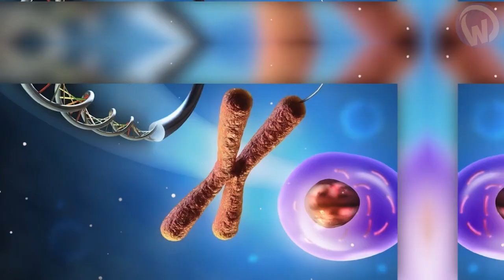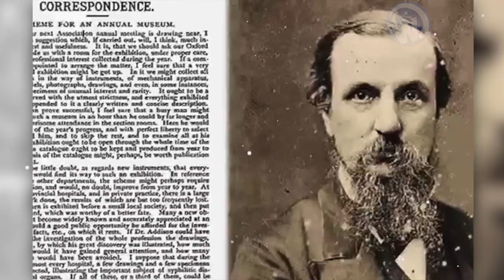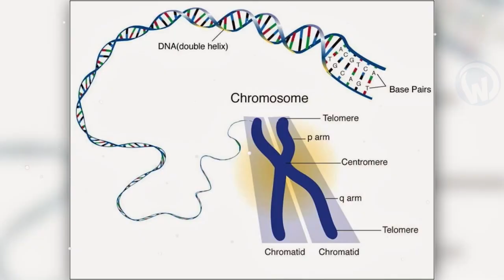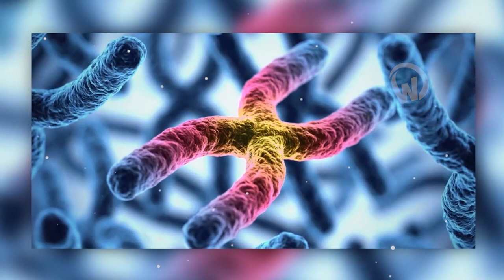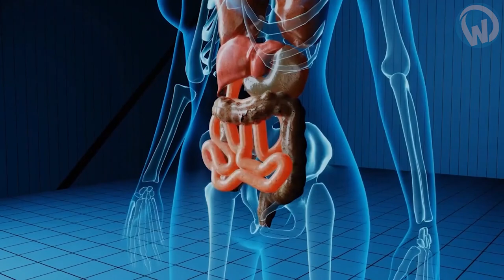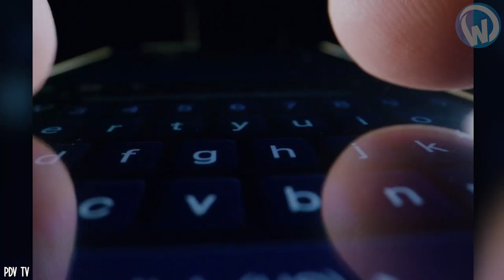The Sad Story of Eline Léonie!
You may have already seen the cult movie, "The Curious Case of Benjamin Button", starring the indomitable Hollywood star, the charismatic Brad Pitt! This surprising story revolves around a very sympathetic and endearing character, with a life cycle that is, to say the least, unexpected, since he was born old, and grew younger while getting older. An inverted clock as a metaphor, but which draws its inspiration from a real evil, and which unfortunately has nothing poetic about it. Because there is indeed a genetic disease so rare and so pernicious, that the medical world cannot even understand it, and whose most obvious symptom is an ultra premature aging. In this video, we are going to tell you the story of Eline Léonie, a young seraphina who unfortunately left us too early, mowed down in the cradle by this terrible incurable disease that bears the barbaric name of "Progeria". And you will see that despite all the sadness that emerges from it, this story also carries a great message of hope to people affected by this strange and deadly disease, and who unfortunately have only a short and brief stay on Earth!